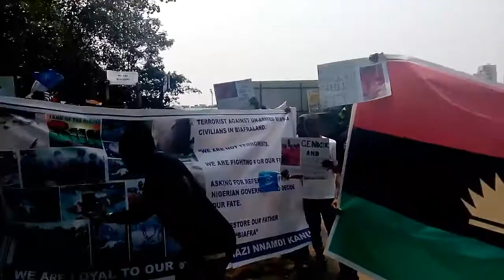Indigenous people of BIAFRA protest to remind the whole world about the 3.5 million innocent Biafran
Indigenous people of BIAFRA protest to remind the whole world
about the 3.5 million innocent Biafrans murderd by Nigerian Government
at Azad Maidan